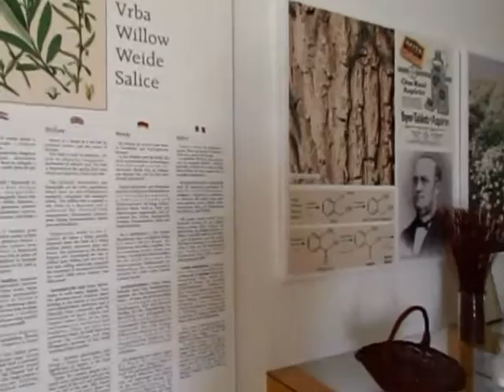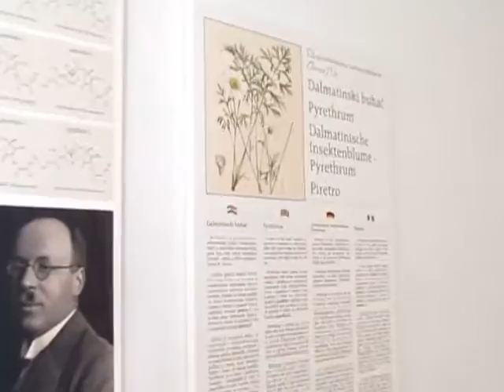Park Histria aromatica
Park i arboretum Histria aromatica, Golaš.
Glazba: Istarska suita, Natko Devčić